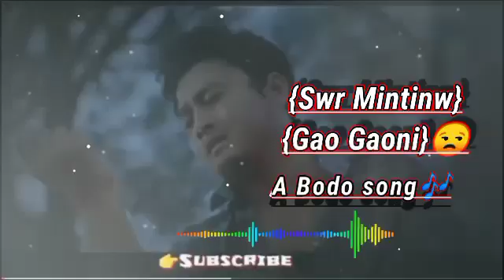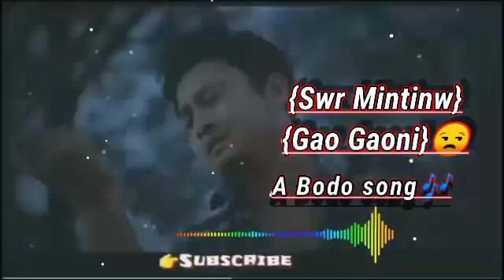Swr Mintinw Gao gaoni😒Sad 😢 Emotional ☹️ A Bodo old music Video 2022